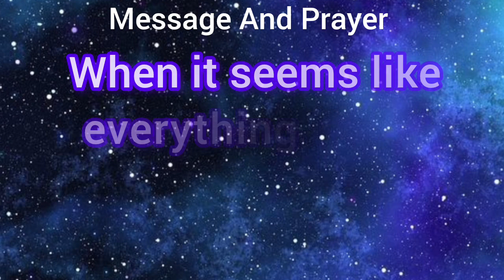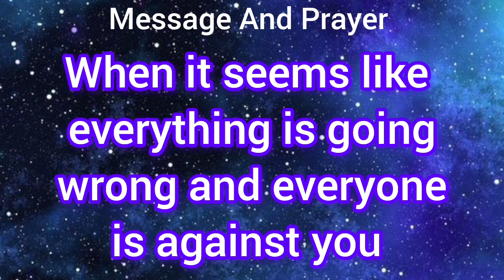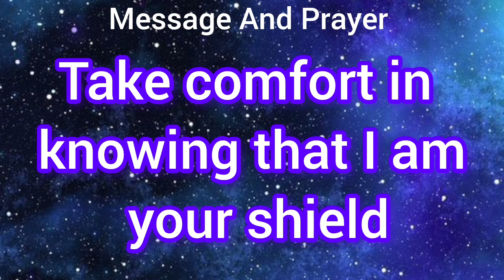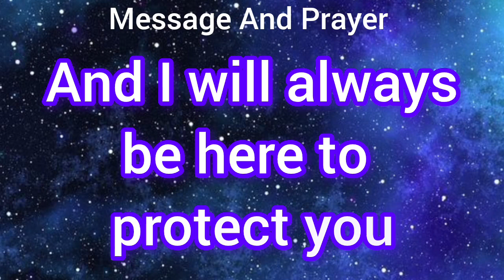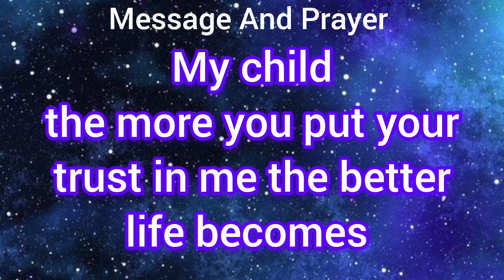🛑 God's message for you today 💥 God message today 💯